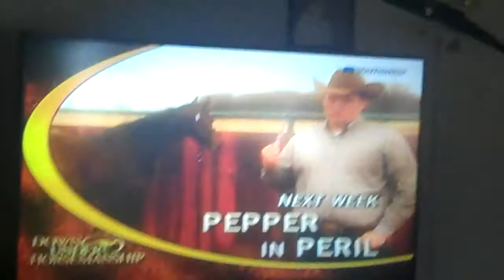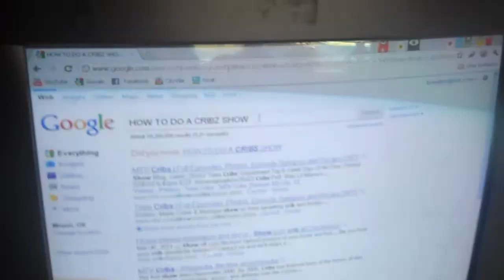Teen Cribs *Banned Episode*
Banned episode of Teen Cribs